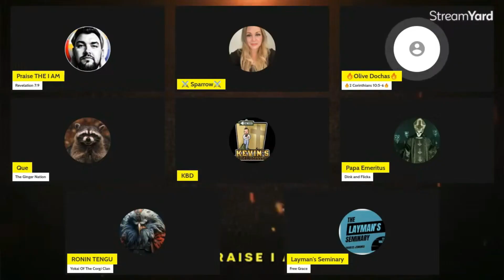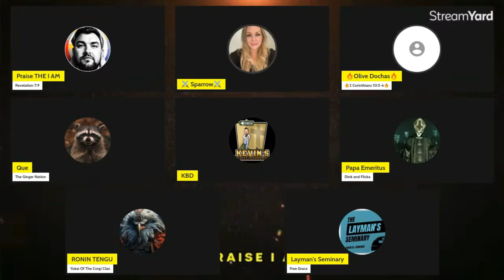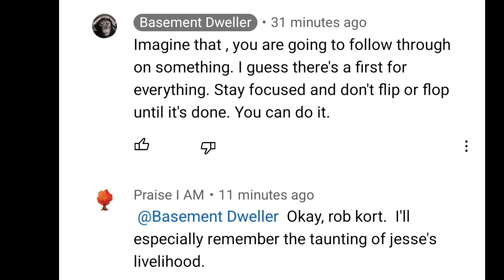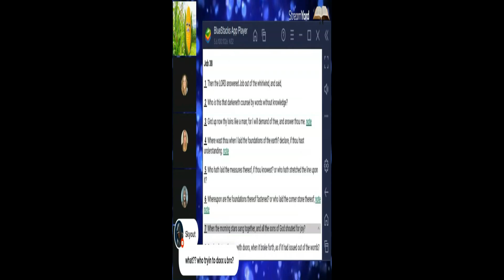Weaponized fictional stories, without incest.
I promise, I won't make another Praise video, today.
@PraiseIAmThatIAm  (Your mom has congestive heart failure, stop banging your sister!)